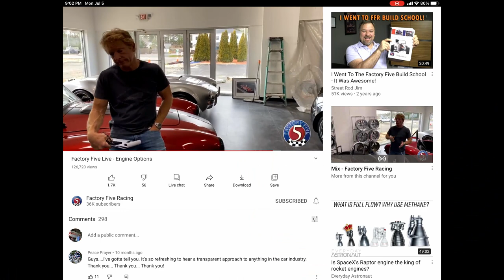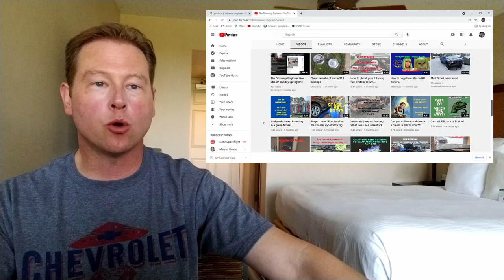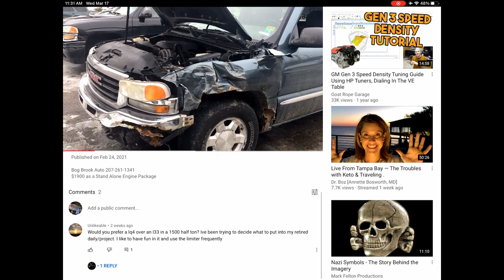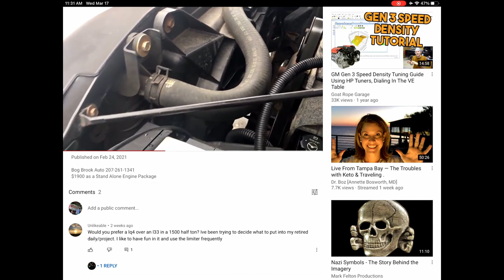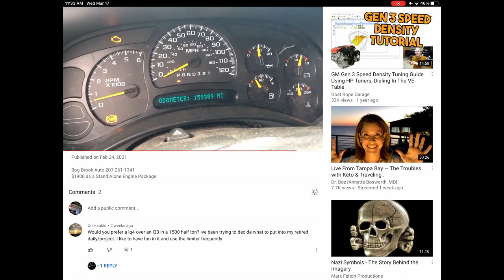Budget LS Factory Five Cobra | Finding and Buying a LS Engine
This video should not be considered a ‘how to’ instructional video. This video should be viewed as a ‘how I’ informational video. Always refer to your build manual or instructions from the manufacturer for proper procedures and fitment.

All images and or video obtained from Factory Five Racing, Inc is used with expressed permission from Factory Five Racing, Inc.